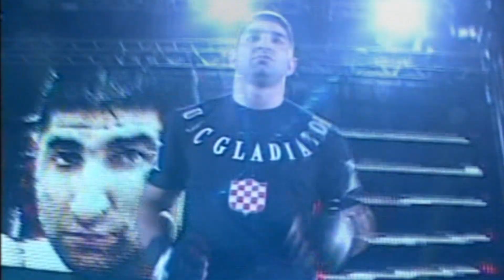Ajlin Ahmic vs Andreas Kraniotakes WFC 13 Preview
Ajlin Ahmic vs Andreas Kraniotakes
WFC 13 Preview
17 April 2011
Belgrade-Serbia